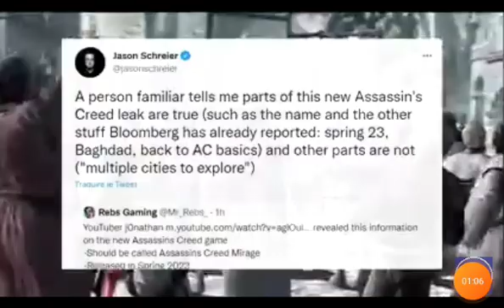Assassin Creed Mirage is coming Soon New।।.trailer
assassin Creed game trailer.